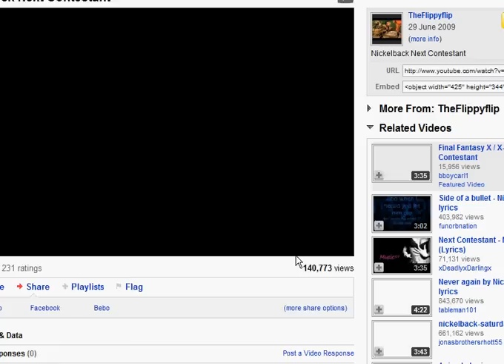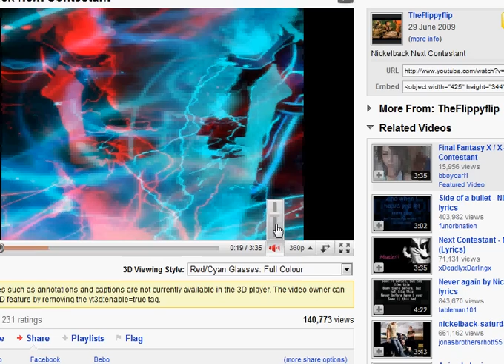lets play stunt dirt bike 3